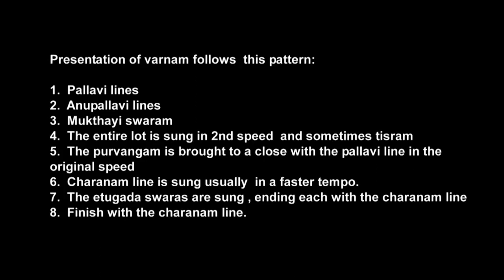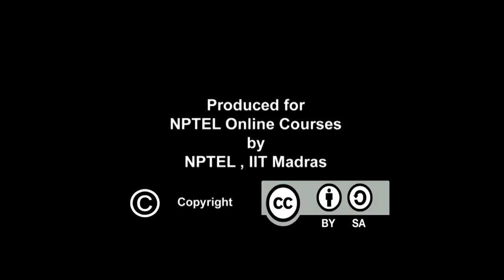Varnam and laya intricacies